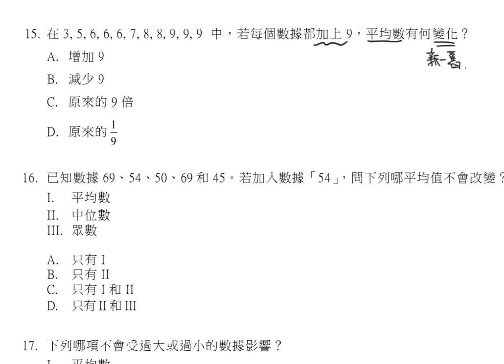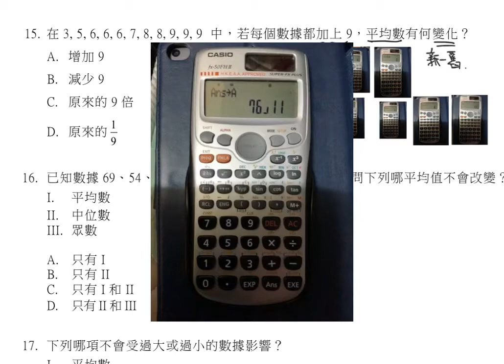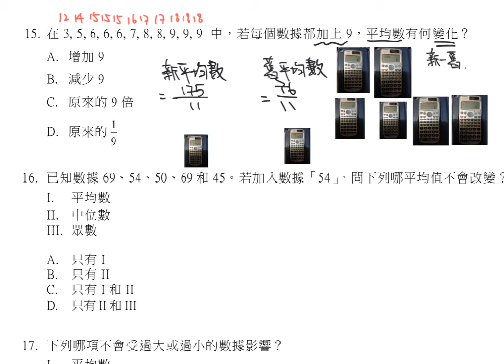【計算機教學】S3集中趨勢的量度_如何使用統計模式求數據的平均數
例子一
0:22 Step 1 轉換統計模式SD MODE
0:37 Step 2 清除原有統計數據
1:00 Step 3 輸入數據
1:43 Step 4 檢查數據數目
2:04 Step 5 求平均數
3:39 Step 6 離開統計模式

2:26 例子二